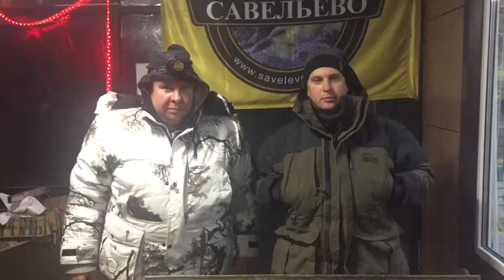Улов с основного водоема.